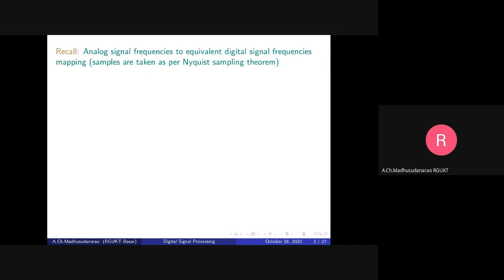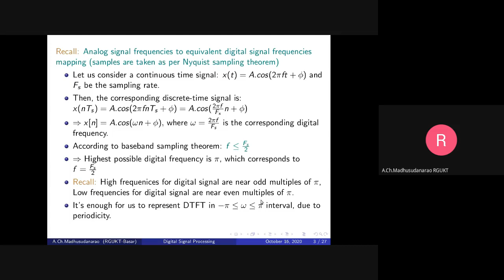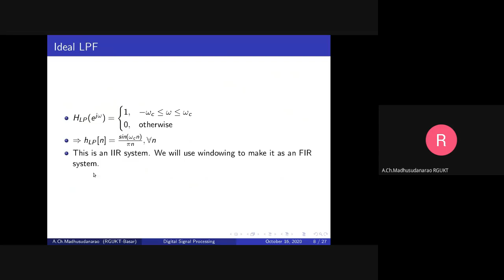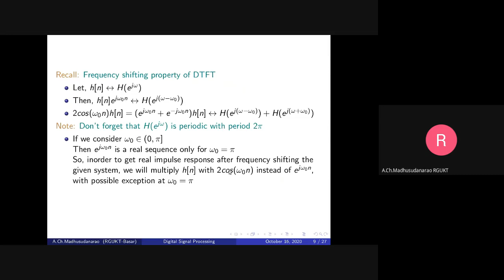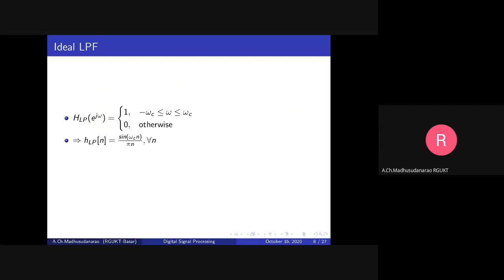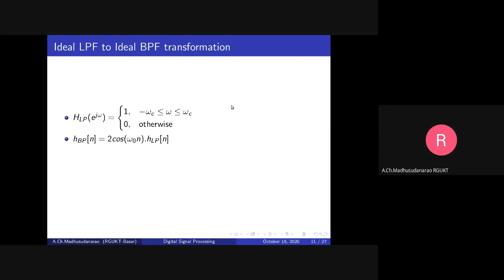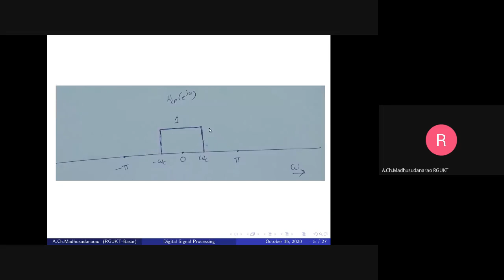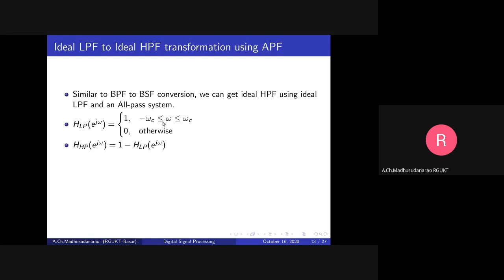Lec#33 Impulse response of Ideal Digital Filters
Impulse response of Ideal Digital Filters